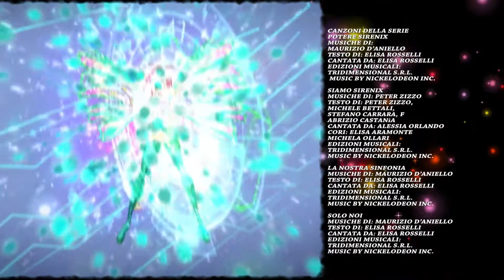Vinks Club na Srpskom - Sezona 6 Epizoda 13 - Vilinska Kuma (Винкс на српском) | CELA EPIZODA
Winx Club / Vinks Club / Винкс Клуб
Sezona 6 / Сезона 6
Epizoda / Епизода
na Srpskom / на српском
Cela Epizoda / Цела епизода